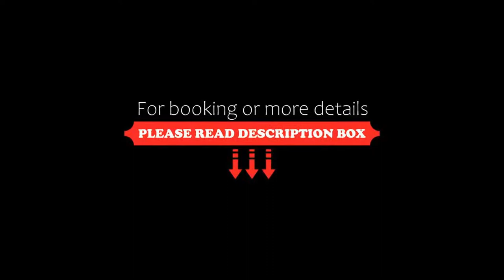Hôtel Le Niobel, Belgodère, France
About Property:
Offering a restaurant, Hôtel Le Niobel is located in Belgodère. Free WiFi access is available. The property is 8 km from the sea and guests can dine at the on-site restaurant.
Each room here will provide you with a flat-screen TV, and air conditioning. Most rooms have a balcony. Featuring a shower, private bathrooms also come with a hairdryer and free toiletries. You can enjoy sea view from the rooms.
At Hôtel Le Niobel you will find a garden, a ter...
Property Type: Hotel
Address: Lieu dit Aghjola, 20226 Belgodère, France
Searching For
1. Hôtel Le Niobel - Belgodère - France
2. Hôtel Le Niobel - Belgodère - France Address
3. Hôtel Le Niobel - Belgodère - France Rooms
4. Hôtel Le Niobel - Belgodère - France Amenities
5. Hôtel Le Niobel - Belgodère - France Offers and Deals
Audio Credit:
Track Title: Subway Dreams
Artist: Dan Henig